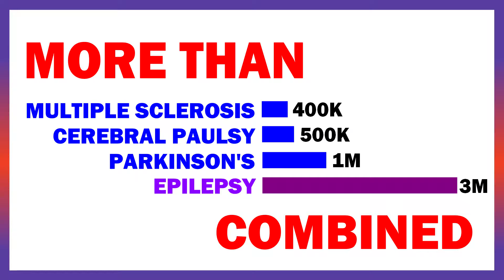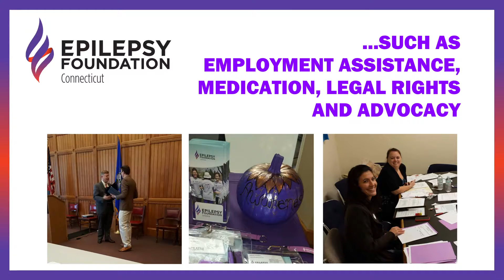19 Epilepsy of CT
All Game DVDs are available for purchase. Find a full listing of games done as well as seriovideo.com's upcoming schedule